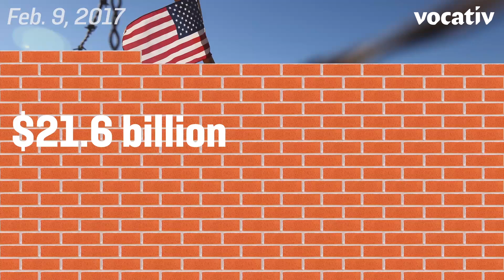The Cost Of Trump’s Wall Keeps Rising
Since Donald Trump started campaigning, the price tag of the border wall with Mexico has quadrupled, to $21.6 billion.